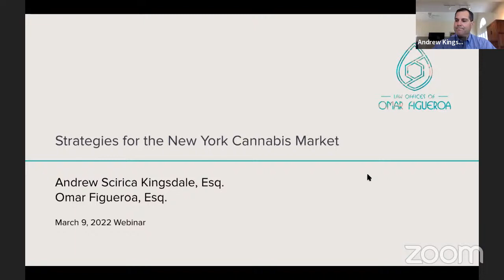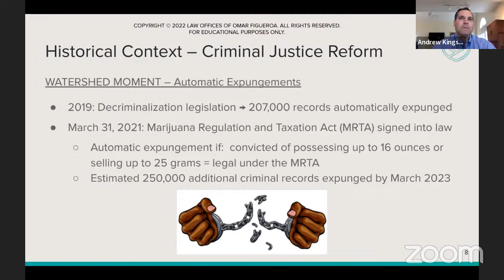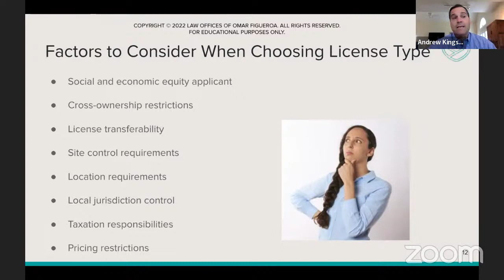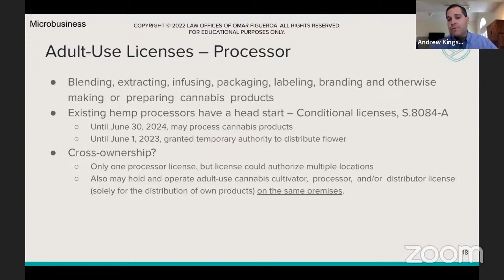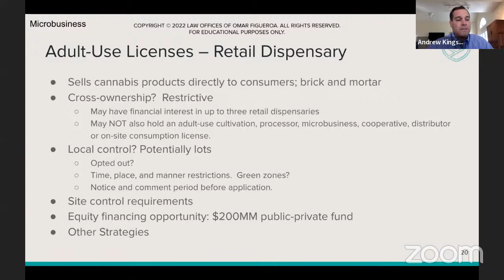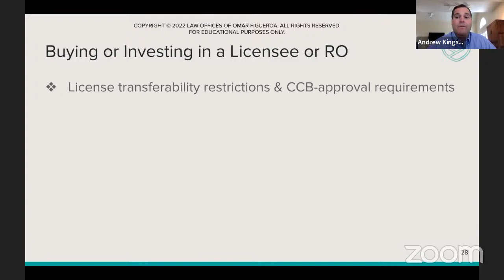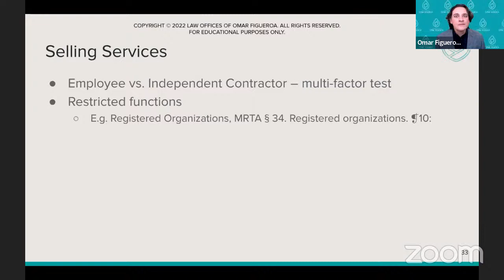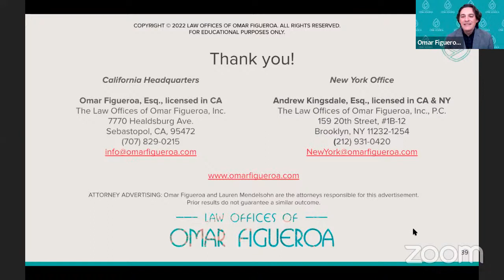Strategies for the Cannabis Market in New York